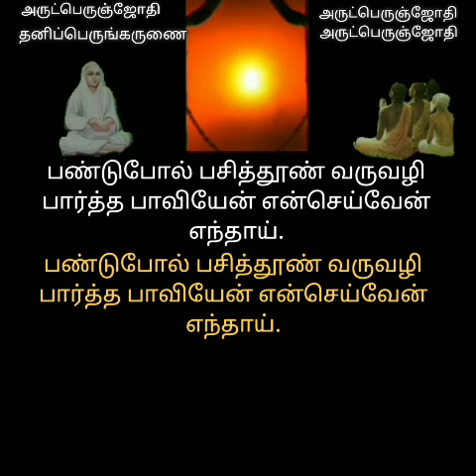அவா அறுத்தல் 7-9 திருஅருட்பா ஆறாம் திருமுறை